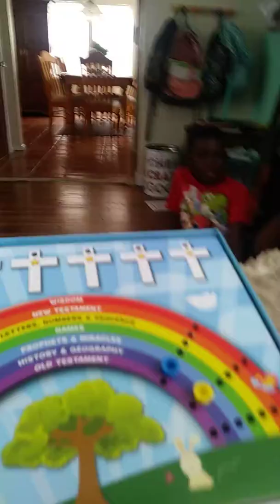Saturday Sit Down.....DSB 🚌 TRIVIA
Fun, family, Kids, motivation